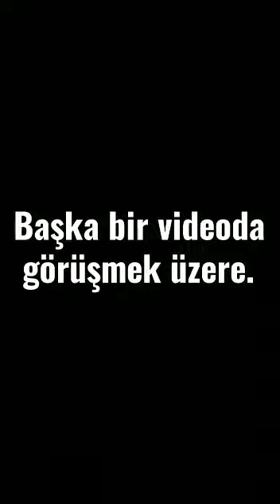20/4/2020 Karniyol arı, tonbul, tonbul polenler.